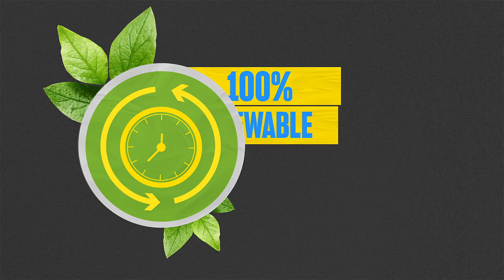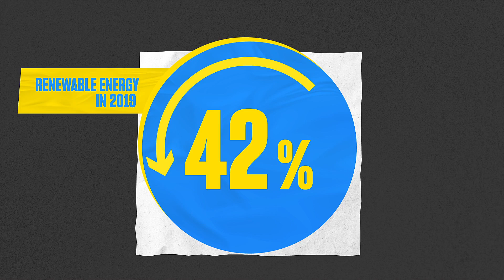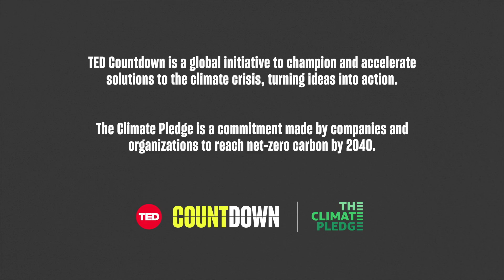Amazon’s Commitment to Run on 100-Percent Renewable Energy | Chris Roe | In the Green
What will it take to power the planet in a way that doesn't hurt it? Chris Roe, Amazon's director of energy and sustainable operations, shares the company's pledge to get to net zero carbon and fully operate all buildings -- including data and distribution centers, warehouses, commercial offices and grocery stores -- on 100 percent renewable energy. He reveals the most critical part of achieving these goals: partnering with companies around the globe to spearhead new wind and solar projects. Modeling a collaborative approach to a climate-friendly future, Roe invites leaders and companies everywhere to set their ambitions high and create a world that runs on green energy -- because we can only achieve this together.

In the Green is a TED series featuring senior leaders from around the business world sharing important lessons about carbon emissions reduction that can be applied to workplaces everywhere. Presented by TED Countdown and The Climate Pledge for more.

Countdown is TED's global initiative to accelerate solutions to the climate crisis. The goal: to build a better future by cutting greenhouse gas emissions in half by 2030, in the race to a zero-carbon world.

TED's videos may be used for non-commercial purposes under a Creative Commons License, Attribution–Non Commercial–No Derivatives (or the CC BY – NC – ND 4.0 International) and in accordance with our TED Talks Usage Policy For more information on using TED for commercial purposes (e.g. employee learning, in a film or online course), please submit a Media Request